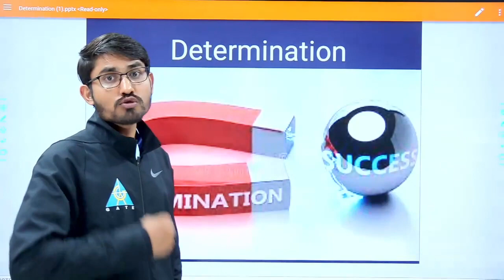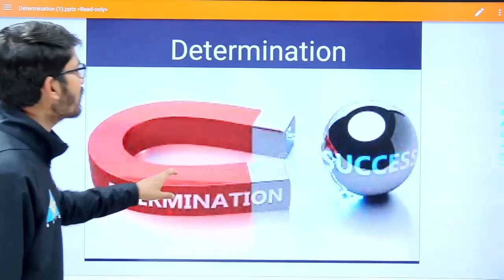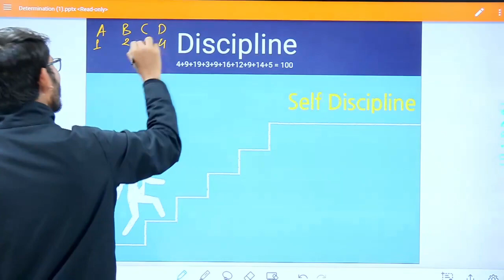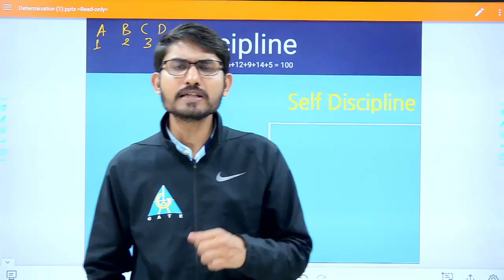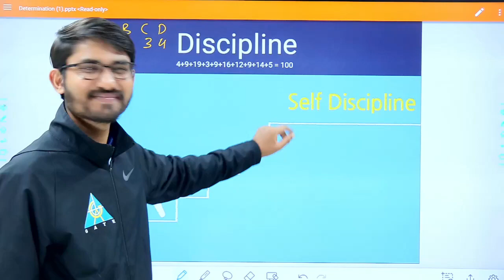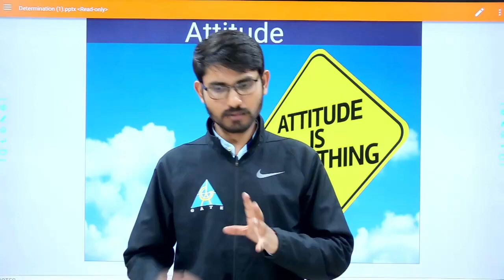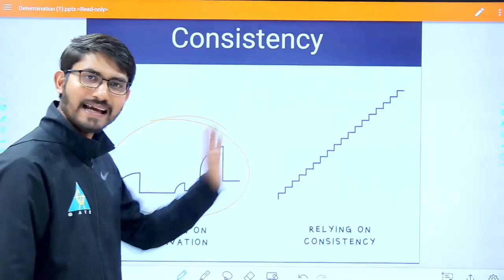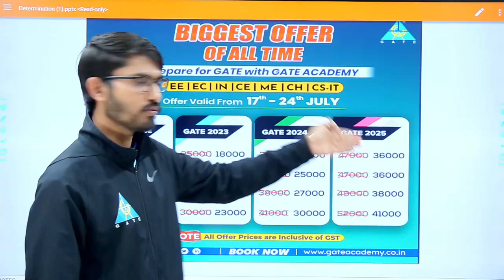!! ये 5 बाते आपमें है तो GATE TOPPER बन सकते है !!